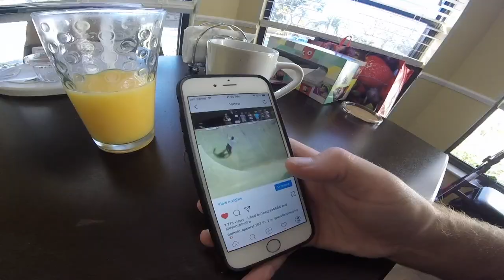GoPro VLog EP1: Who is Me? Nick Murphy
Skating around my town having some fun with the GoPro.